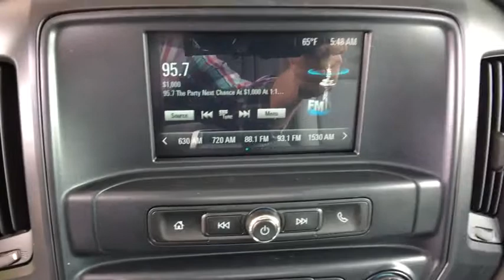2019 GMC Sierra 3500HD Ft. Collins, Brighton, Denver, Commerce City, Westminster, CO G190518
2019 GMC Sierra 3500HD  - Stock#: G190518 - VIN#: 1GT42TCG5KF258567

Lower price! Was $47,230 NOW $45,538*** Blow out pricing!!!  Priced below MSRP!!! 4 Wheel Drive, never get stuck again! Optional equipment includes: Sierra Convenience Pkg, Snow Plow Prep Package, Spare LT265/70R18E AS BW Tire, Integrated Trailer Brake Controller, Tires: LT265/70R18E AT BW, 220 Amp Alternator, Underbody Shield, Provision for Cab Roof-Mounted Lamp/Beacon...CONTACT OUR INTERNET SALES TEAM TODAY! ONLY AT TRANSWEST BUICK GMC - YOUR GMC Sierra 3500HD DEALER OF DENVER! STOP BY AT I-76 & 96TH AVE! All prices exclude tax,tags,title. Prices include dealer and handling fee of $495